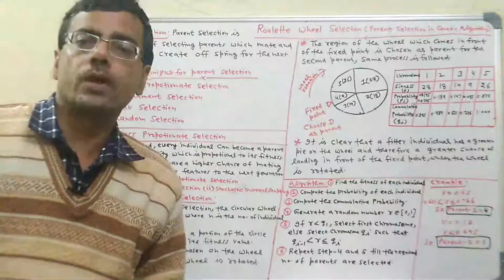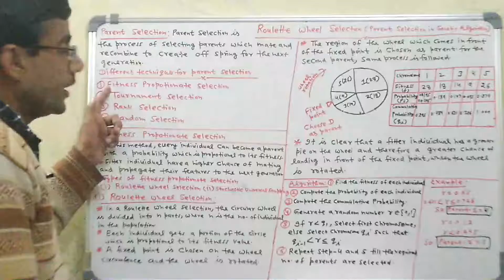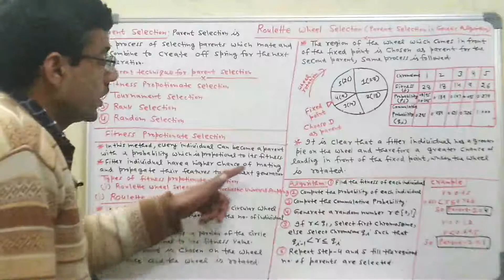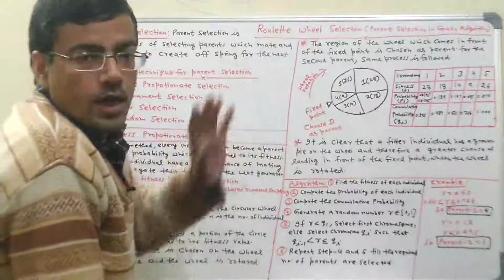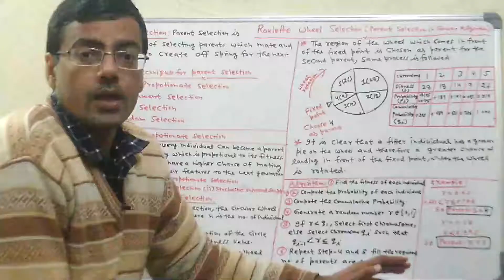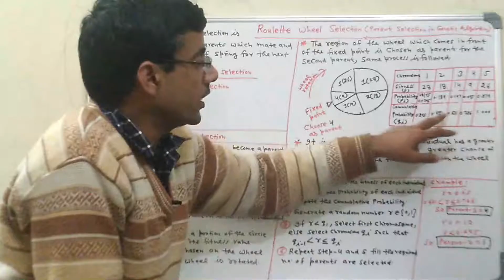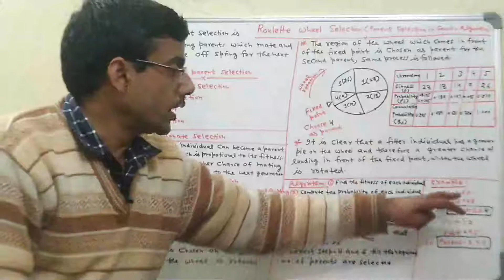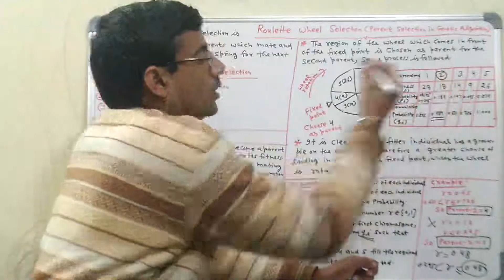Roulette Wheel Selection in Genetic Algorithm | Parent selection in GA | Soft Computing series |AKTU